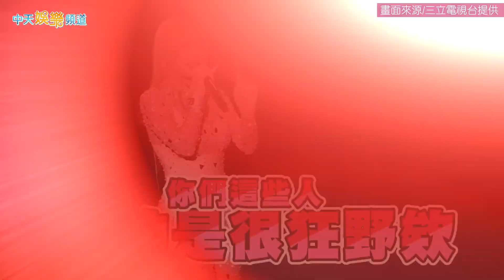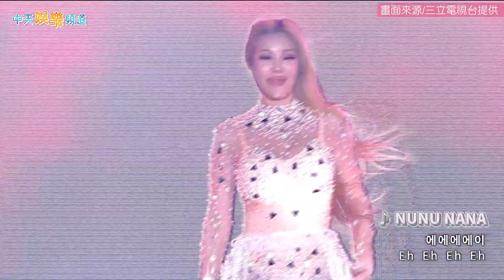【撩星聞】Jessi髒話狂飆全場嗨翻 相約今年台灣開唱一起哭一起幹譙❤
Jessi來台跨年開唱，不改以往超辣超直白的舞台風格，髒話狂飆全場嗨翻，她也透露今年會到台灣開演唱會，相約和粉絲們一起哭一起幹譙❤